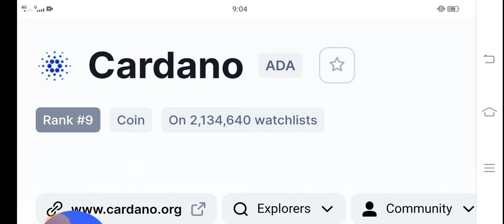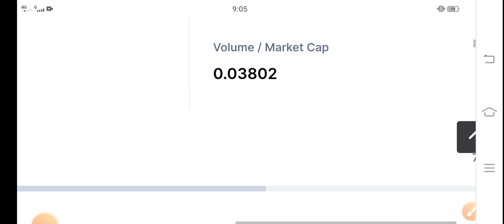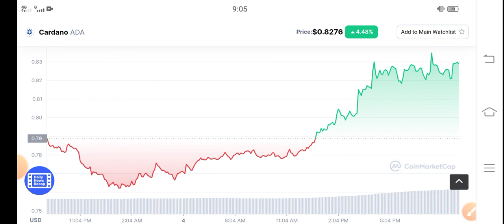ADA Latest Prediction || Cardano Price Prediction! Cardano Latest News